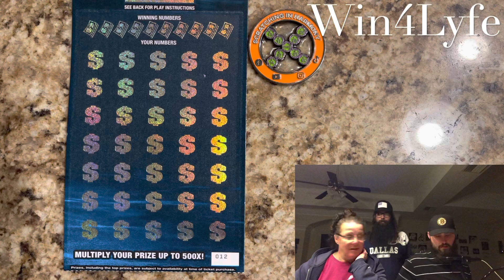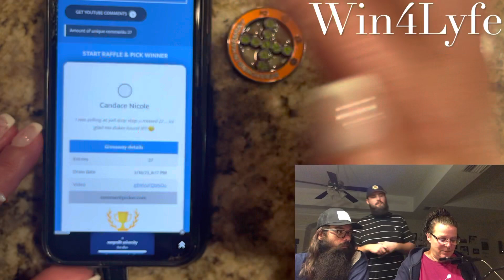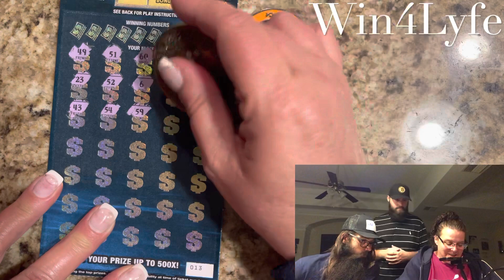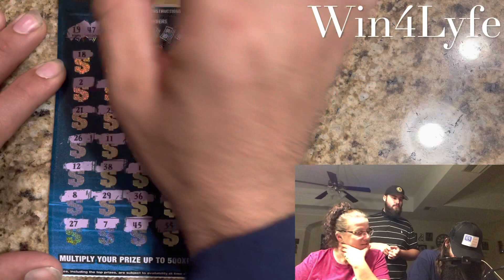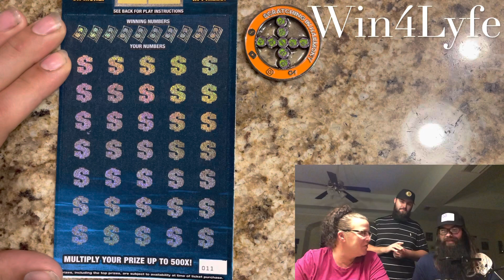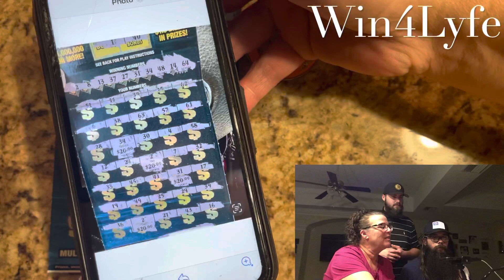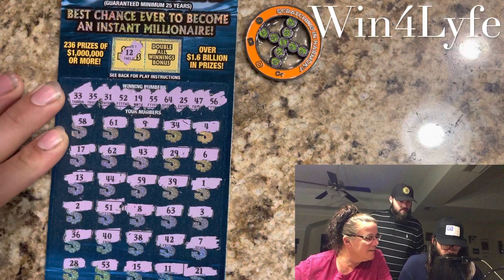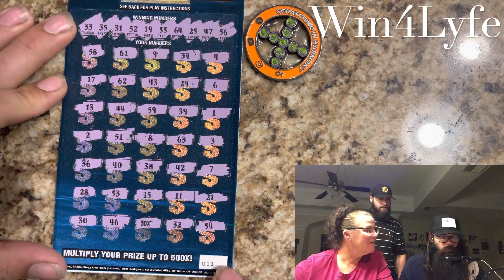$1,000,000 A YEAR FOR LIFE SPECTACULAR 💥| Florida Scratch-Offs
What. A. Sunday.